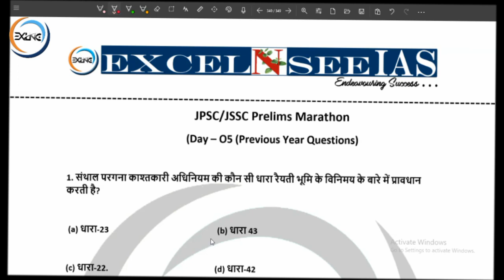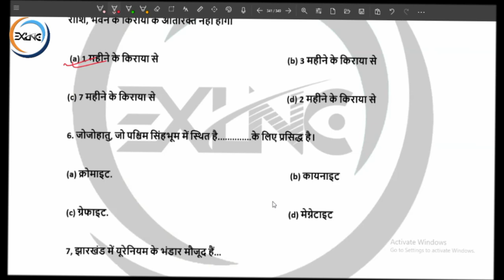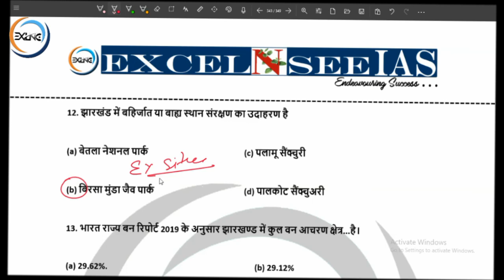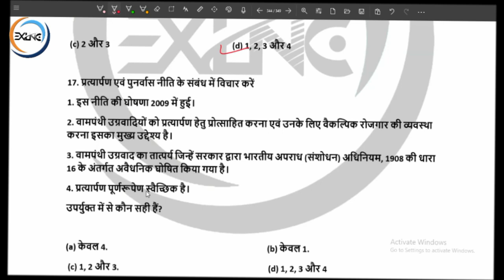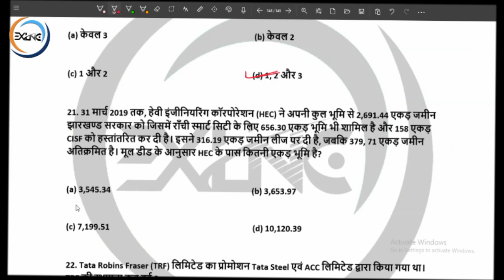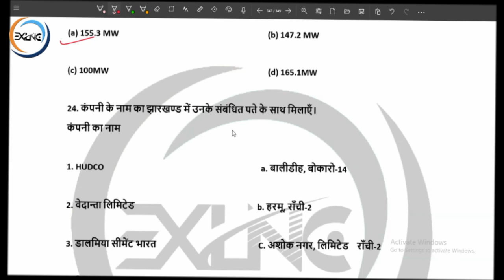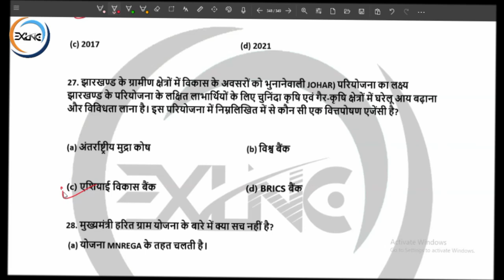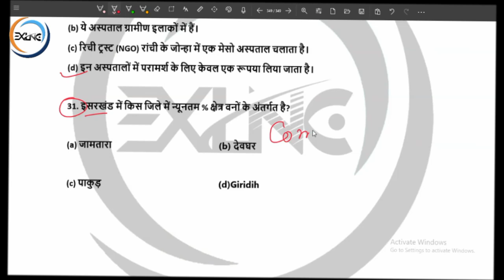जेपीएससी_पीटी_मैराथन_Set_05 I JPSC JSSC CGL I PreviousYearQuestions I @excelNseeIAS Bokaro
Conatact :- 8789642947 , 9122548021 Mission11thJPSC Bokaro Classroom at Sector-4, City Center, Opposite Bokaro Mall .

यह श्रृंखला बहुत ही महत्वपूर्ण है I जरुर देखिये & हमारे साथ संशोधन करें I सुधार के लिए विवरण में टिप्पणी करें Iआपके सुझाव कीमती और मूल्यवान हैं I excelNsee_IAS सभी प्रतियोगी परीक्षाओं के लिए एक कदम समाधान लेकर आया है I केवल आप पढ़ें I

ExcelNsee IAS पर उपलब्ध पाठ्यक्रम :-

1. JPSC Prelims + Mains
2. JPSC Prelims
3. JPSC Bridge Courses (For Undergraduates)
4. JSSC CGL
5. BPSC
6. UPSC
7. Current Affairs includes - Editorial Coverage & Magazines .

आप किसी भी पाठ्यक्रम में शामिल हो सकते हैं और सर्वश्रेष्ठ परामर्शदाताओं के साथ अपनी तैयारी पूरी कर सकते हैं...धन्यवाद 🙏

It is a free initiative .Everyday you will get 30 to 35 MCQs .It is a must series, it will help you to boost up your Preparation for various Competitive exams such as JPSC_Pre, JPSC_Mains, JSSC_CGL, Jharkhand_Plice , and other PCS & State Level examinations.

Courses Available : -
1. JPSC Prelims + Mains
2. JPSC Prelims
3. JPSC Bridge Courses (For Undergraduates)
4. JSSC CGL
5. BPSC
6. UPSC
7. Current Affairs includes - Editorial Coverage & Magazines .

For any enquiry & information ;call freely @ 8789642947 , 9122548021 or can visit our Offline Centre.
Address-
Sector - 04, City Center, Bokaro (Opposite to Bokaro Mall).

Note:- Guys 🙏🙏 please promote my Channel.